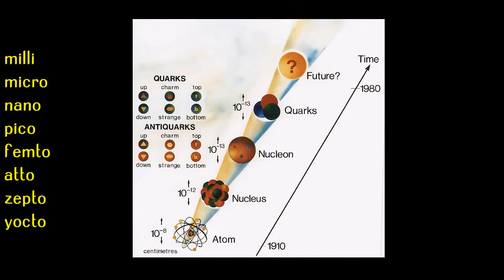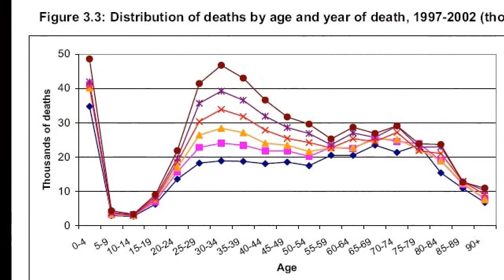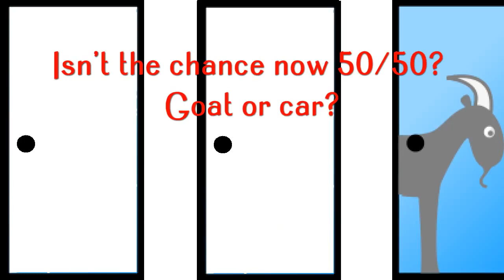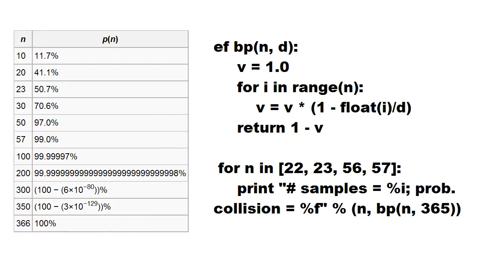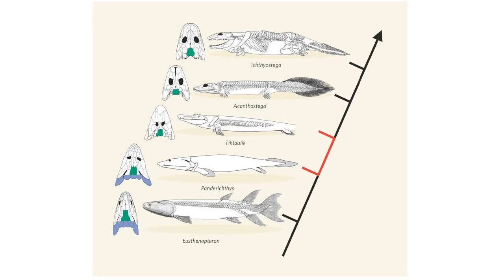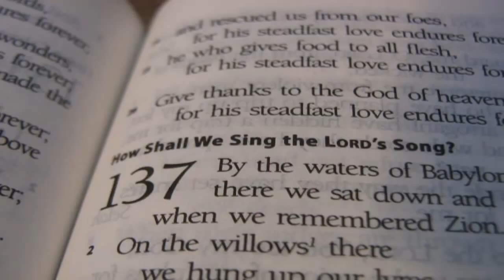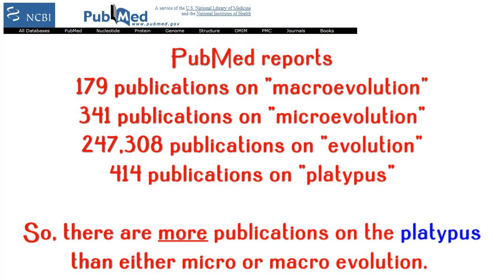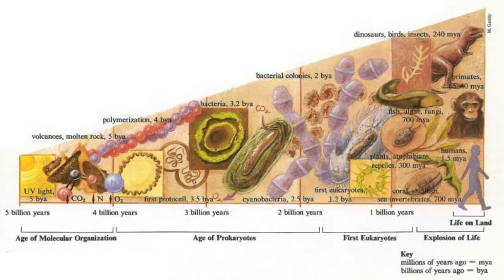Why Common Sense Fails in Science (C0nc0rdance)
(1)
(2)
(3)
(4)
(5)
(6)
(7)
(8)
(9)
(10)
(11)
(12)
(13)
(14)
(15)
(16)
(17)
(18)
(19)
(20)
(21)